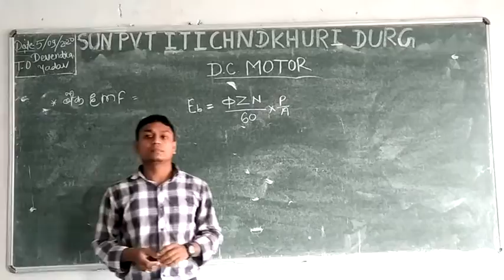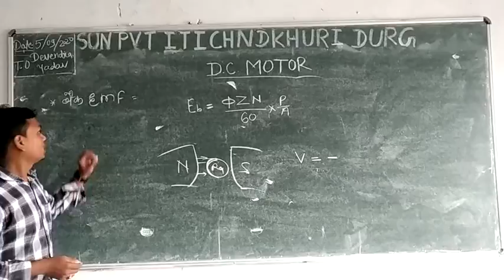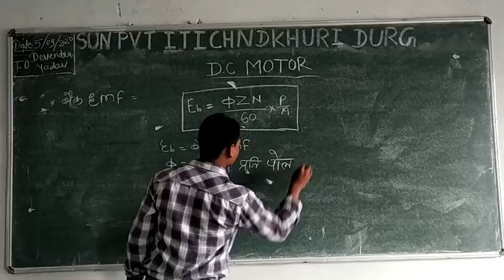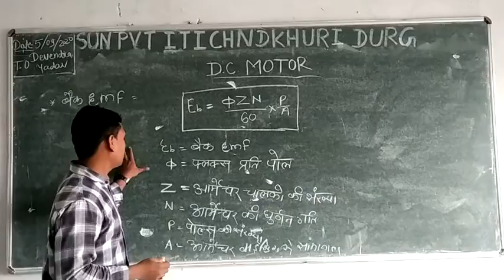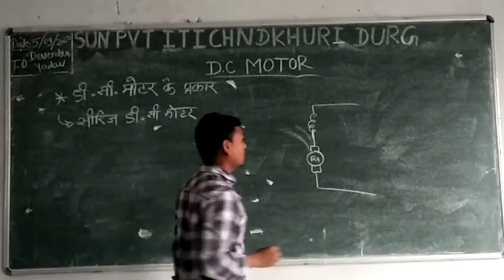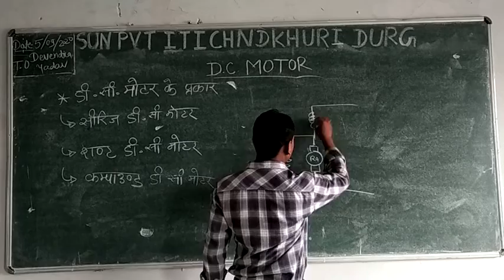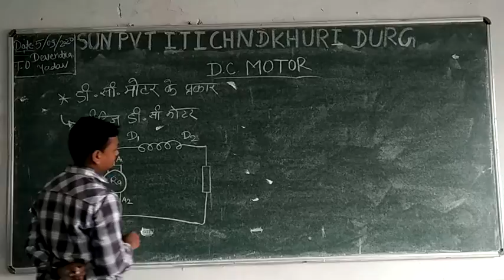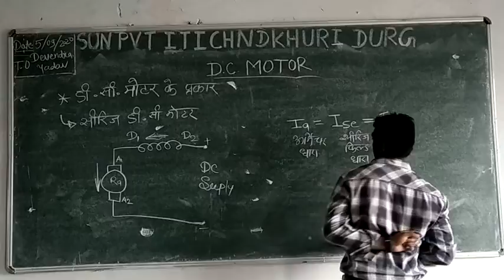Dc motor part2 by Mr. Devendra Yadav